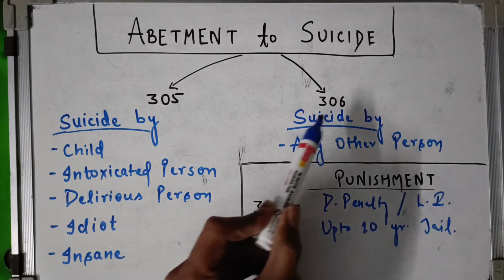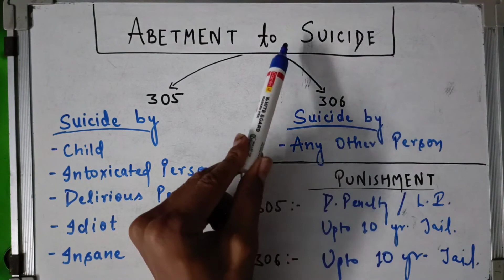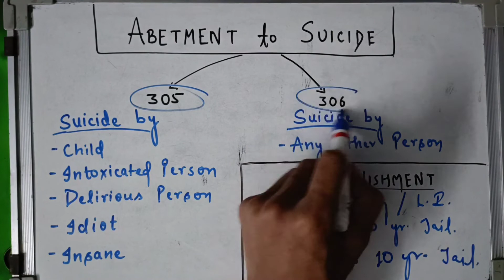Abetment to Suicide, Sec 305 & 306 IPC, Simplest explanation to understand the concept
Chapters:

Intro 00:00
How Abetment is done? 00:01
Abetment to Suicide of a Child 02:10
Abetment to Suicide of a Intoxicated Person 02:54
Abetment to Suicide of a Delirious Person  03:13
Abetment to Suicide of a Idiot and Insane 04:10
Punishment for Abetment to Suicide of above listed persons under Sec 305 05:54
Abetment to Suicide of any other category of person 06:34
Punishment for Abetment to Suicide under Sec 306 06:59
Why Sec 305 IPC is more serious than Sec 306 IPC 08:24

305. Abetment of suicide of child or insane person.—If any person under eighteen years of age, any insane person, any delirious person, any idiot, or any person in a state of intoxication, commits suicide, whoever abets the commission of such suicide, shall be punished with death or 1[imprisonment for life], or imprisonment for a term not exceeding ten years, and shall also be liable to fine.
306. Abetment of suicide.—If any person commits suicide, whoever abets the commission of such suicide, shall be punished with imprisonment of either description for a term which may extend to ten years, and shall also be liable to fine.